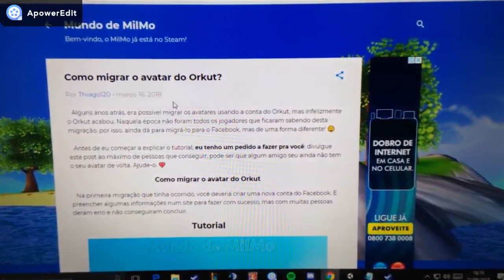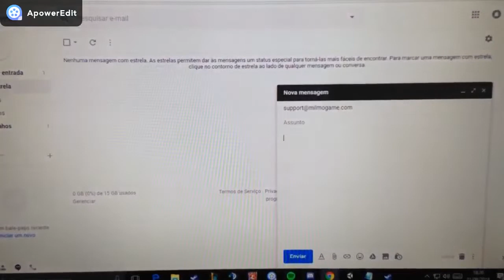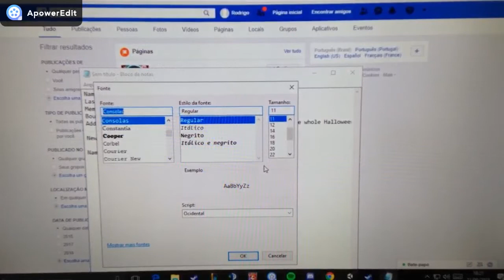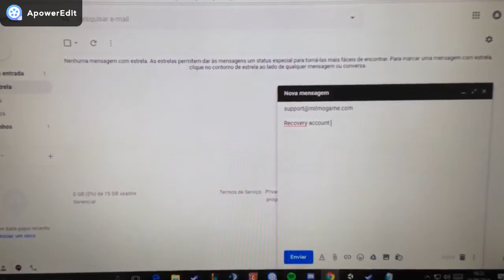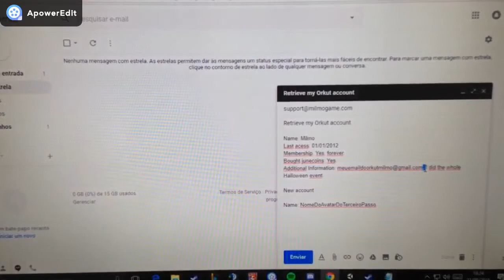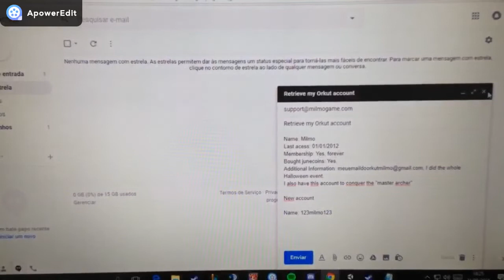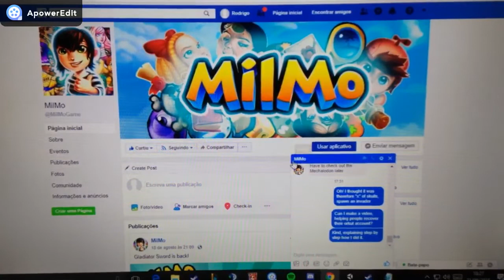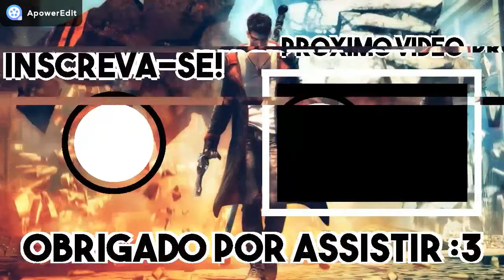COMO RECUPERAR A CONTA DO MILMO DO ORKUT - MILMO 2018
DESCULPEM PELA PÉSSIMA QUALIDADE MINHA PLACA DE VÍDEO QUEIMOU :c
MAS QUERIA AJUDAR VOCÊS!!!

Bem vindo pessoal!
Não Editei nada,  desculpem :C
Aqui está as informações que disse no video:
Assunto : Account information for migration

Name: NomeDoAvatarDoOrkut
Last acess: 01/01/2013.
Membership: Yes, forever.
Bought junecoins: Yes.

New account